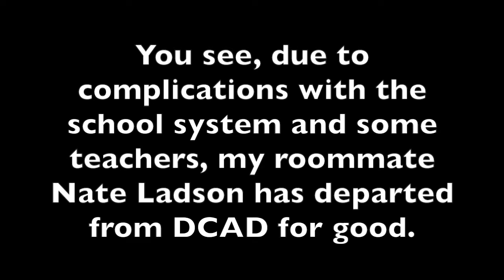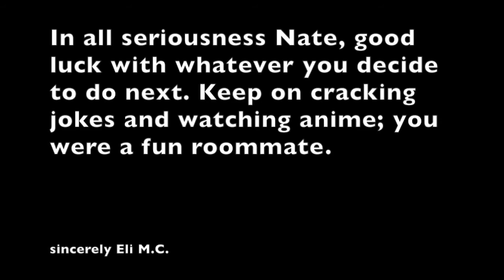Farewell Nathaniel Ladson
Well this is a great video to bring my channel into 2018. So yeah, my roommate Nathaniel Ladson has straight up left the Delaware College of Art & Design due to disagreements with the school system and some of the instructors in general. So as a little fare well from one roomy to another, here's a special tribute to that crazy Dragon Ball obsessed geek and here's to a better future for the guy.